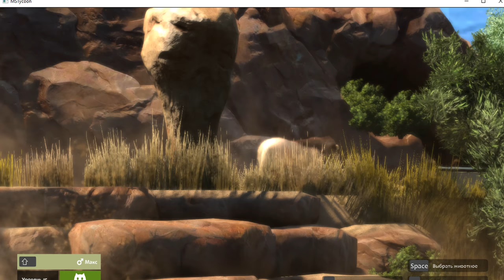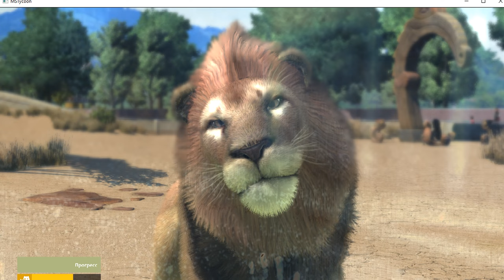Зоопарк. Игры львов в зоопарке.